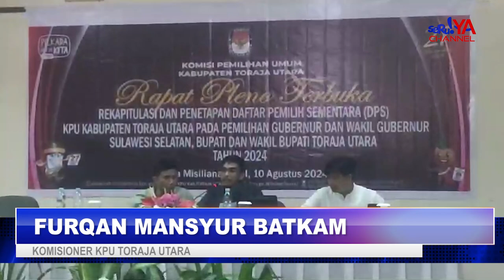KPU TORAJA UTARA TETAPKAN DAFTAR PEMILIH SEMENTARA UNTUK PILGUB SULSEL & PILBUP TORAJA UTARA 2024